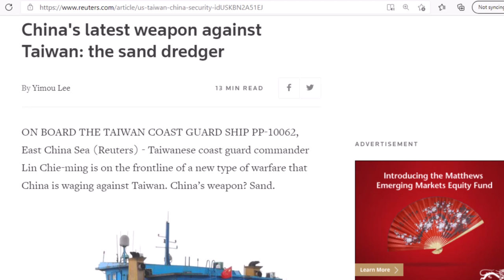China is Dredging the Waters off Taiwan's Coast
An update on China's sand dredging operation near the Matsu islands.